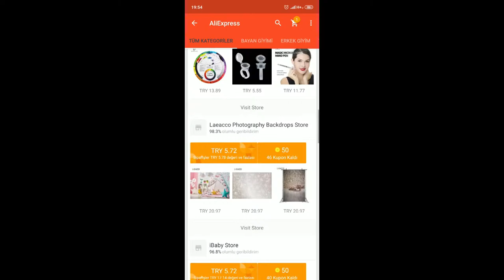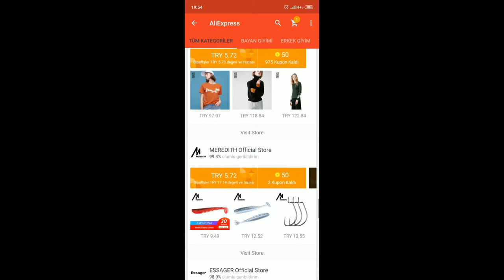Aliexpressten 1 Liraya Çorap Alma | Gümrük Sunum Ücreti | Jeton Kullanımı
Gümrük sunum ücreti ve Jeton kullanımın önemine değindik.